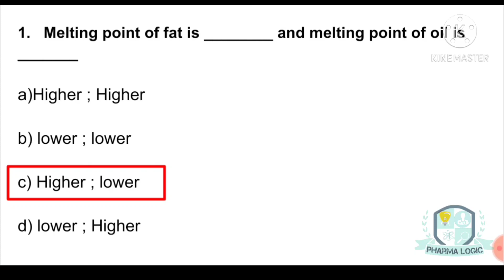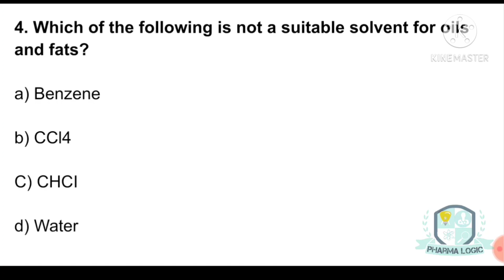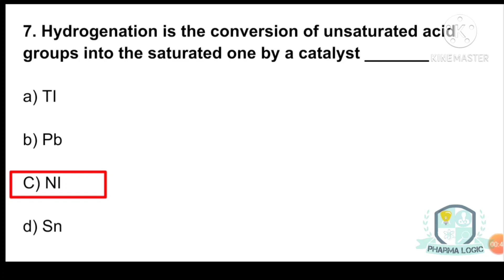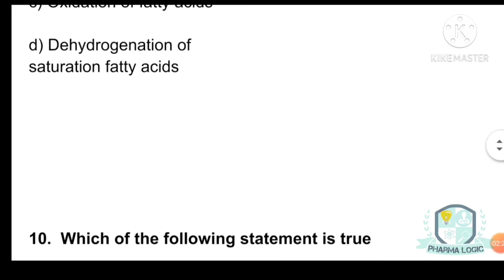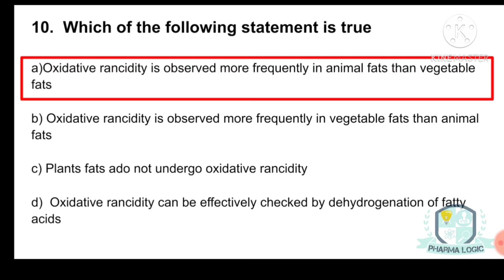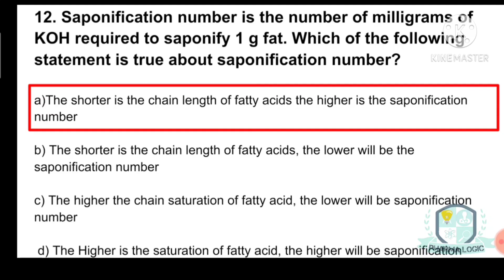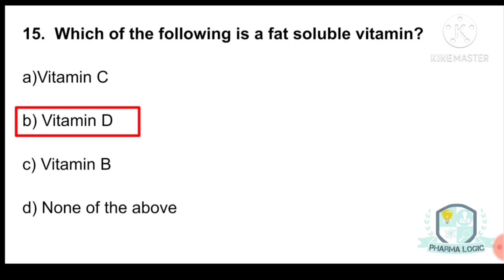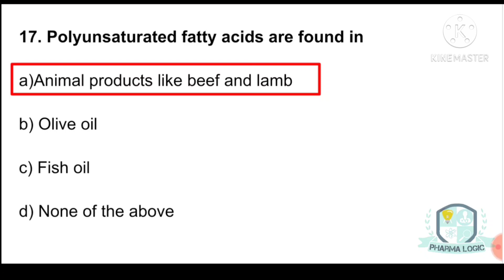MCQ on fats and oils || organic chemistry || b pharmacy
our video is according to B Pharma 3rd semester
Mcq bases on fats and oils  which will be beneficial   for competitive exams  like GPAT /NIPER or examination point of view.

Full unit of fats and oils(Unit -3)  is defined in different parts given below :-

part 1

part 2

part 3

Notes are available on our whatsapp group and Facebook page.

our video is according to B Pharma 3rd samester